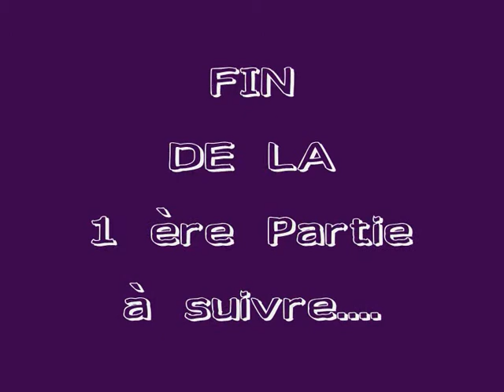ZITA SWOON 1ère Partie ALHAMBRA 08 12 2009 Plusieurs Petits Films de 30 secondes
To give you the Désire to go to the CONCERTS
Pour vous donner envie d'aller aux CONCERTS
Merci